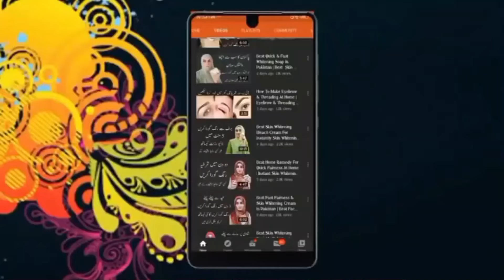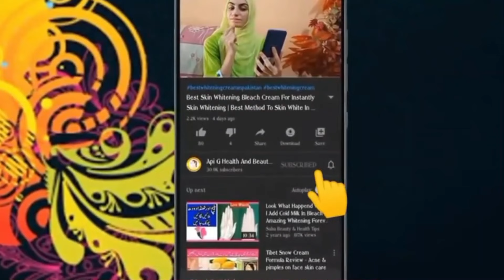Hair Growth Miracle: Get Long, Luscious Locks in Just 7 Days with Natural Hair Oil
Want long, beautiful hair without breaking the bank or damaging your locks with harsh chemicals? In this video, we'll show you how to grow your hair long and strong in just 7 days using natural hair oil! Our easy, at-home treatment will leave you with silky, vibrant hair that turns heads. Say goodbye to bad hair days and hello to gorgeous, healthy-looking hair! HairGrowth NaturalHairCare LongHairDontCare"